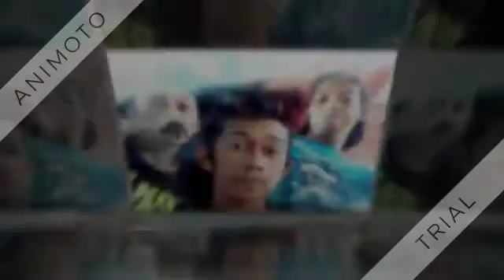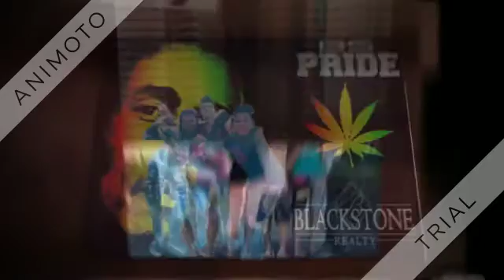Tama na kaayo♣BS♠Pride(By DeeJeeY ♥Admiral)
Ni IngOn na ang TanOd ..
BlackStone .
Fämøusë mamarog